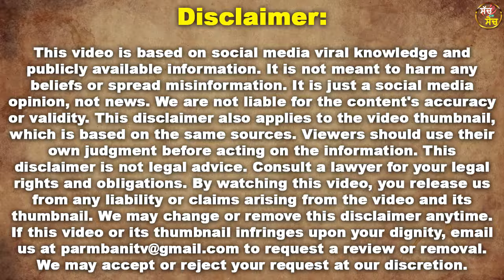ਸਰਕਾਰ ਵੱਲੋਂ ਮਿਲੀ ਜਮਾਨਤ ਤੋਂ ਬਾਅਦ Amritpal Singh ਨੇ Dibrugarh ਵਿੱਚੋਂ ਲਿਖੀ narendra modi ਨੂੰ ਚਿੱਠੀ !!